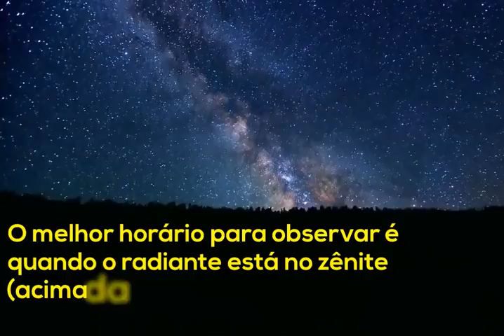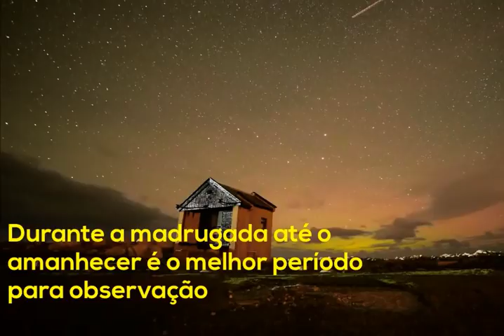Como observar chuva de meteoros?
Dicas de como observar chuva de meteoros. Para saber se será visível em sua cidade, visite nosso website.

Nota: Referente ao vídeo intitulado “Como observa chuva de meteoros?” chamamos a atenção para o termo zênite. Em Chuva de Meteoros utilizamos um termo chamado “Taxa Horária Zenital”. Esse termo é usado para medir aproximadamente o número de meteoros que um observador poderá observar em uma hora, isso se o radiante estiver no zênite, ou seja, em cima da nossa cabeça. A posição de um radiante muda para observadores posicionados em diferentes regiões do planeta, por exemplo, um observador localizado na latitude 27 graus ao Sul, a passagem do radiante da Chuva de Meteoros Leonídeos no dia de sua máxima atividade (17/11) é de aproximadamente 39 graus de altura. Um observador situado na latitude 22 graus norte, tem o radiante aproximadamente 90 graus, ou seja, no zênite.
Na prática o que muda, quanto mais próximo do zênite está o radiante, a possibilidade de registrar mais meteoros aumenta, já que a absorção atmosférica é mínima. Quanto mais próximo do horizonte, acontece uma redução no número de meteoros observados. Desta forma, a melhor hora para se observa é quando radiante está mais alto no céu.